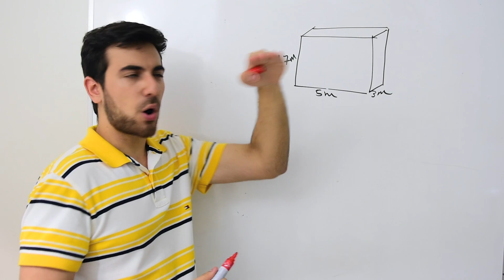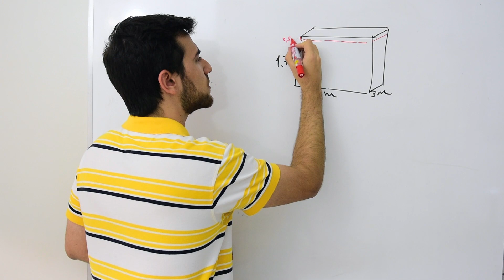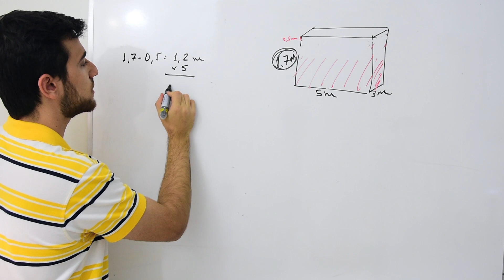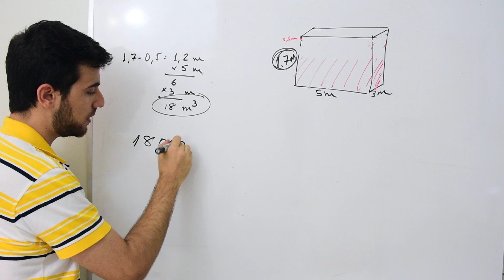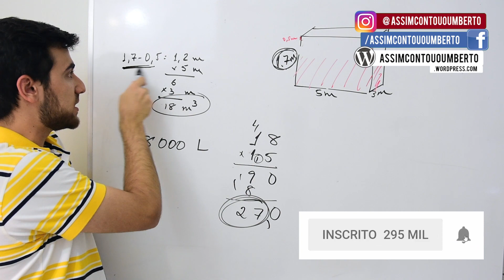Resolução do ENEM 2017 (Matemática) - Volume da Piscina | Questão 9/45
Resolução/Correção Comentada do Enem 2017 - Questão 9/45

Uma empresa especializada em conservação de piscinas utiliza um produto para tratamento da água cujas especificações técnicas sugerem que seja adicionado 1,5 mL desse produto para cada 1000 L de água da piscina. Essa empresa foi contratada para cuidar de uma piscina de base retangular, de profundidade constante igual a 1,7 m, com largura e comprimento iguais a 3 m e 5 m, respectivamente. O nível da lâmina d’água dessa piscina é mantido a 50 cm da borda da piscina.

Mais vídeos que podem te ajudar:

⚡️ VIDEOAULAS: ⚡️